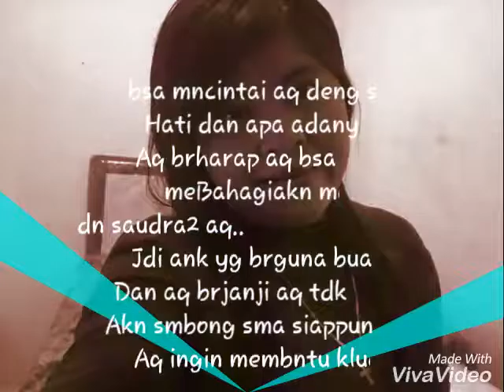December 27, 2016